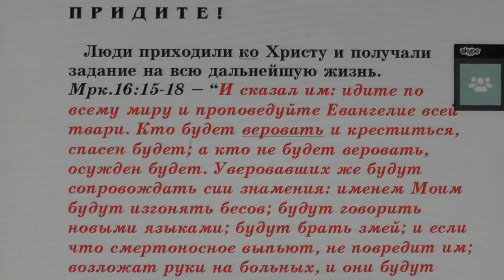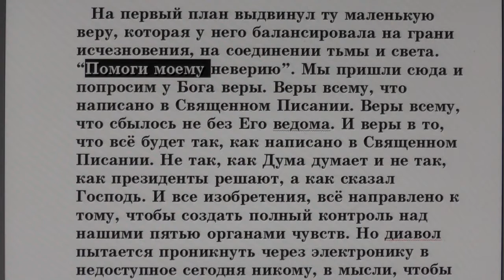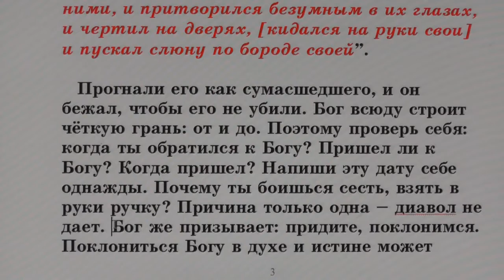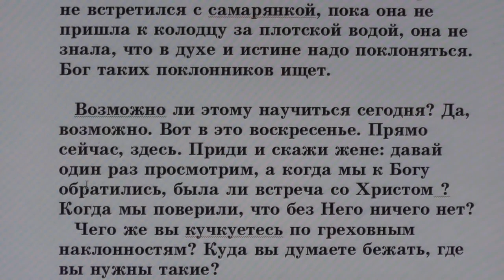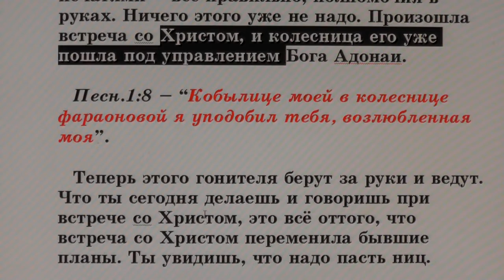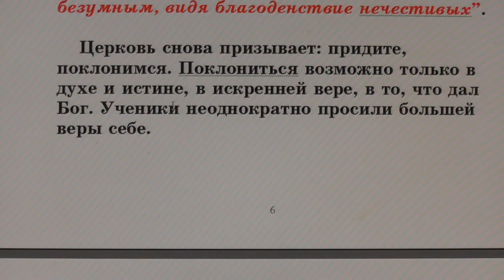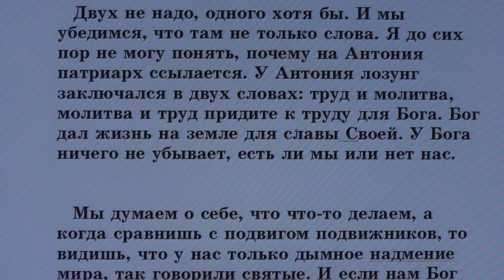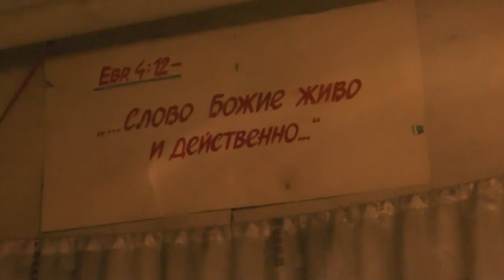№78. Занятия в Потеряевке по темам. Все ко Христу придите!